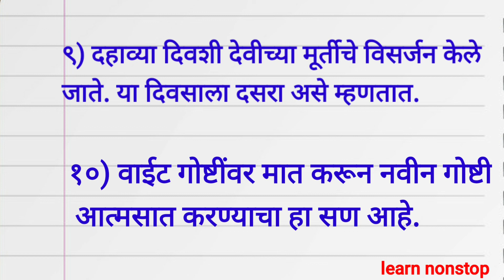नवरात्र मराठी निबंध नवरात्र माहिती navaratra marathi nibandh